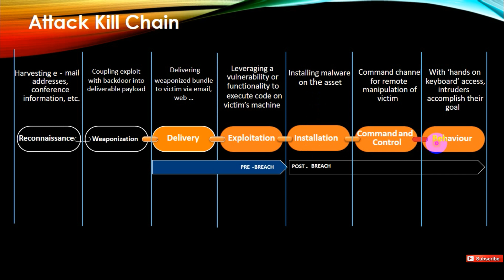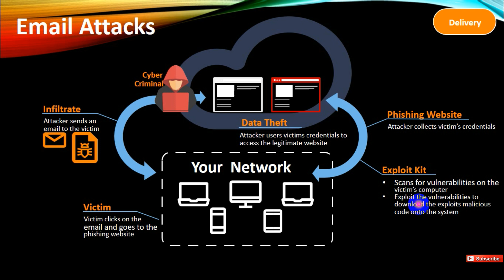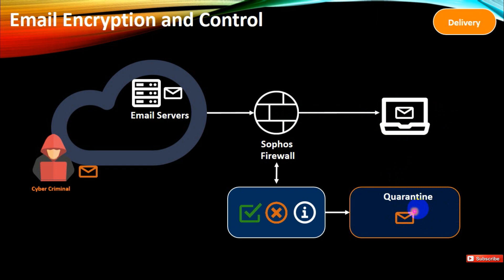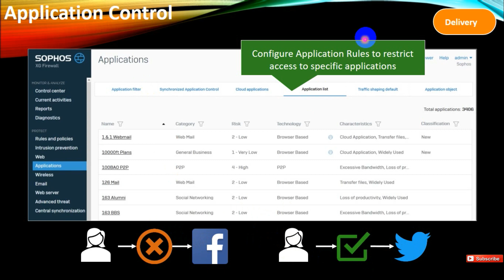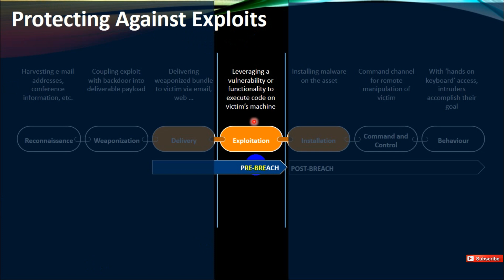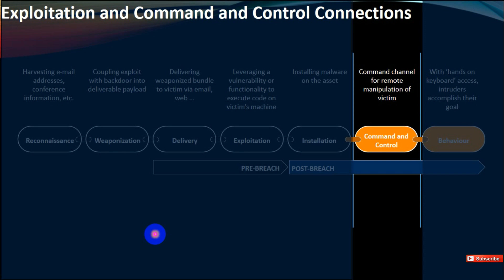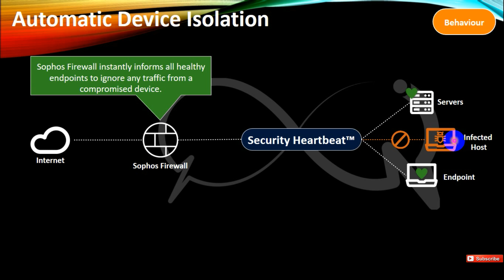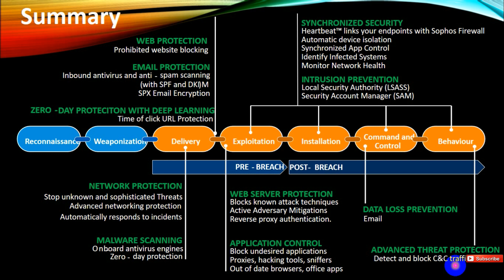Sophos XG Firewall Basic Overview Online Training Module 1| What is Anatomy of Attack,Web Protection